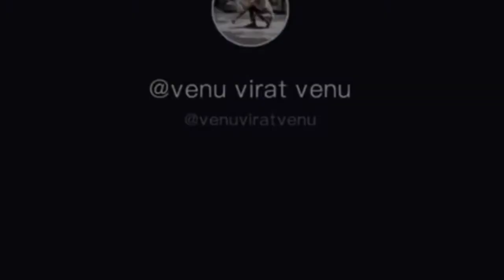Super comedy joke